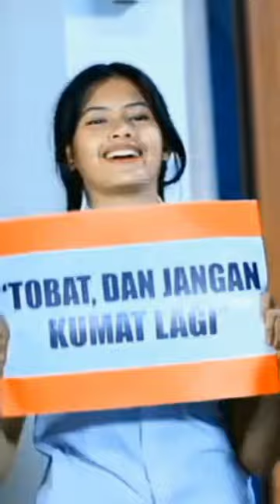Nauraa 🔥🙂 basmalahgralind naura prettygirl gemesh shorts share up love